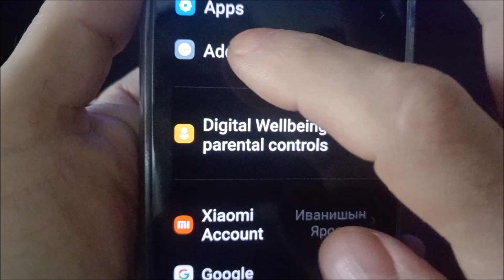How to reboot poco C3 without power button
how to restart poco c3 without power button.